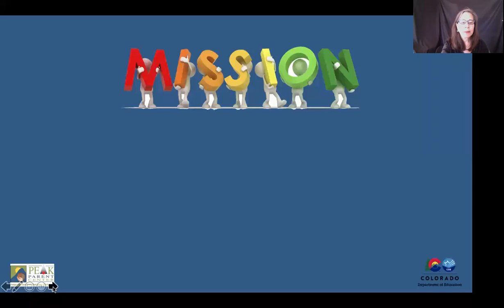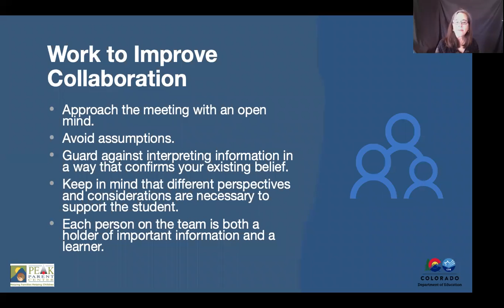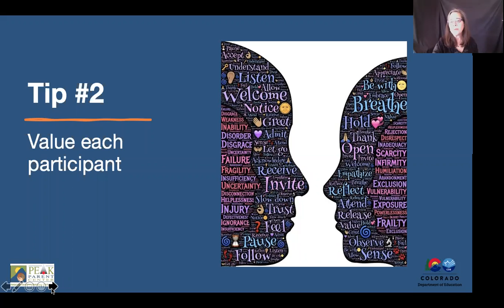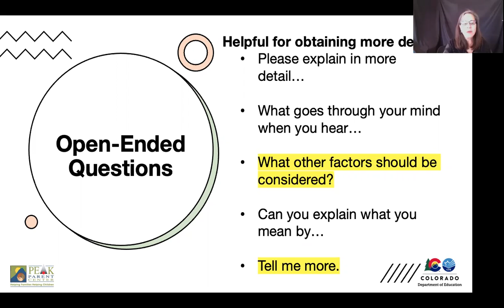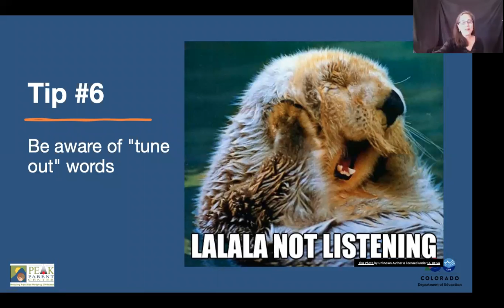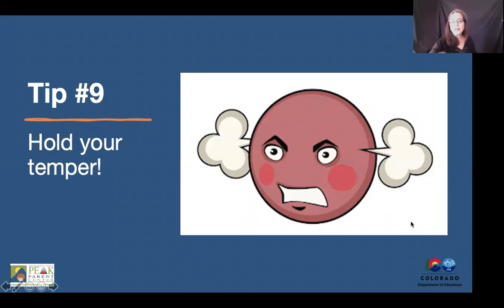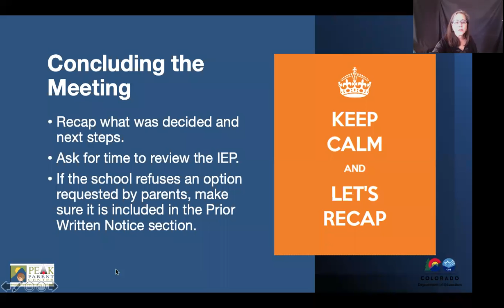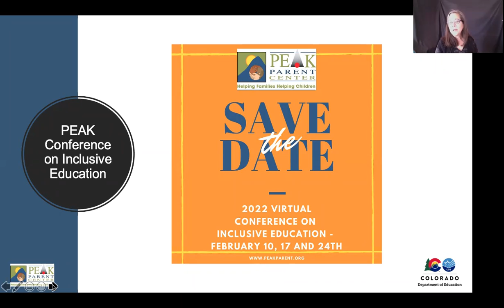10 Consejos para Mejores Reuniones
10 Tips for Better Meetings